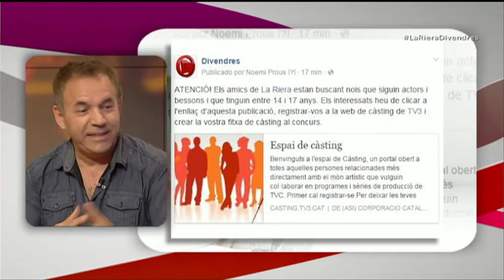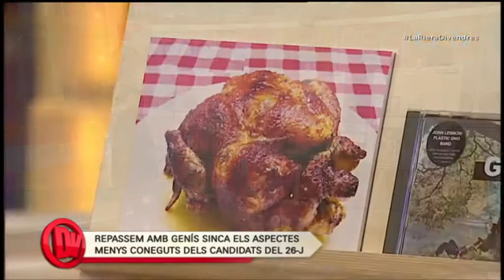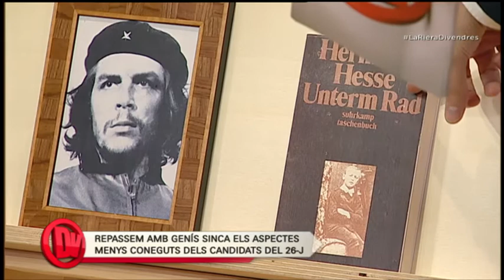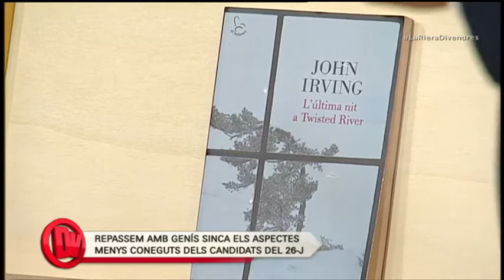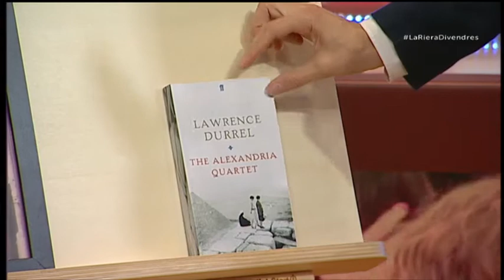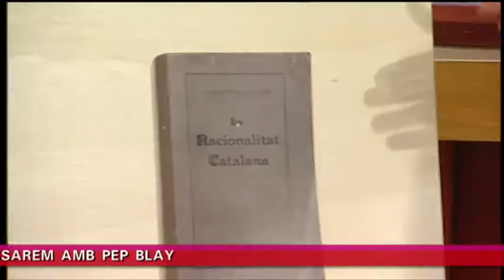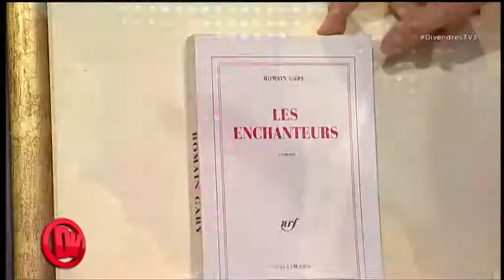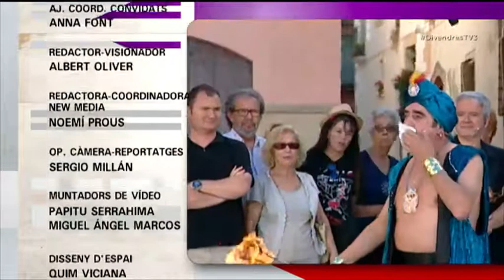Divendres - 23/06/2016 - TV3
Divendres - 23/06/2016